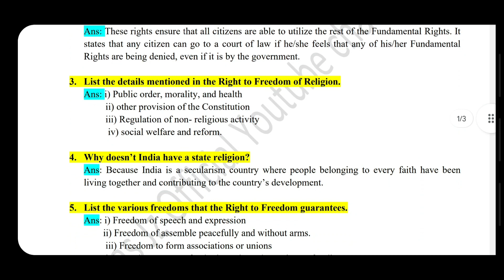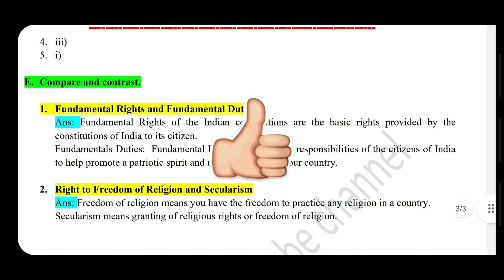Civics Chapter 2 - Features of the Indian Constitution | Cl- 8 solutions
Educational video for the students.